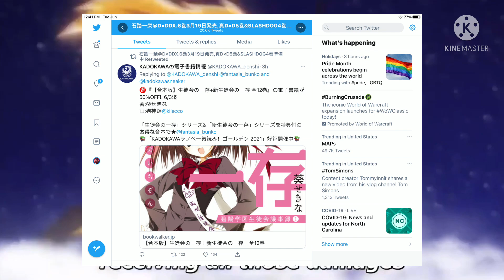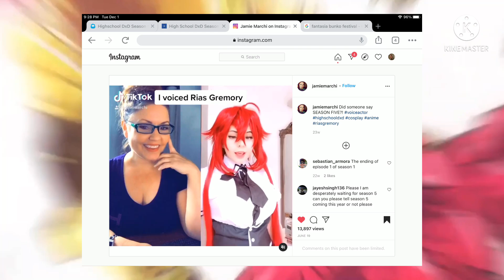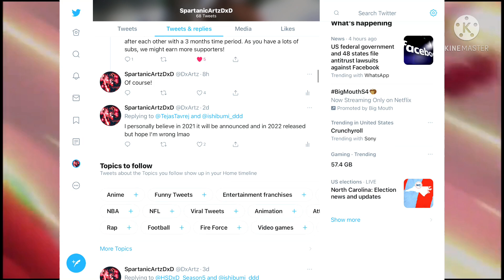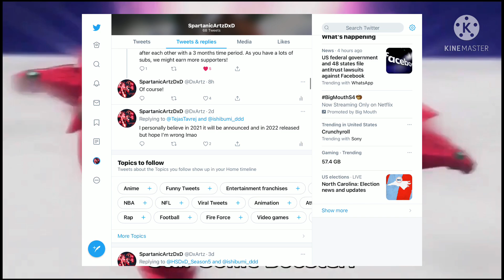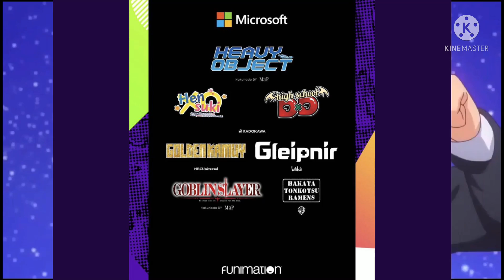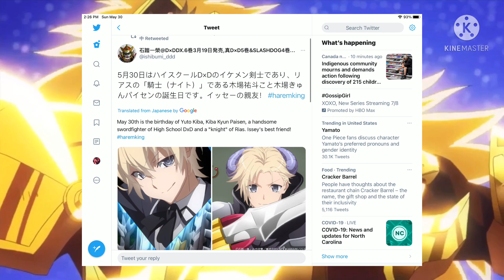HIGHSCHOOL DXD SEASON 5 RELEASE DATE SPECULATION AND NEW UPDATE 2021! [EXPLAINED!]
This Is My 34th! Update with this and will keep GOING TILL WE GET A SEASON 5 BOYS!
Hopefully Your Enjoying the HighSchool DxD Content!
HighSchoolDxD season 5 is looking ok at first glance but we don't know whats going on.
Season 5 and 6 needs to happen we need to continue the legacy of DxD